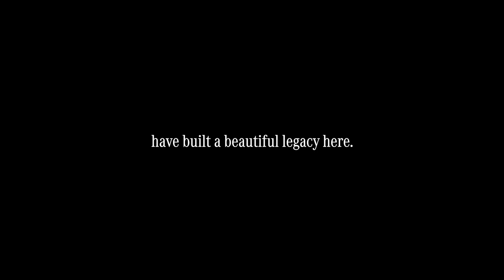27 Years of Reimagining Excellence 1080p